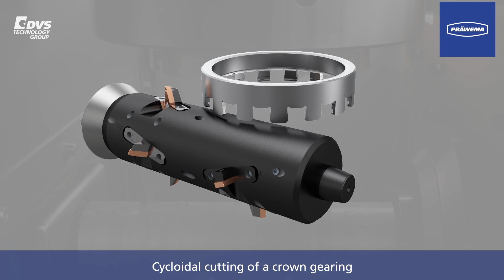PRÄWEMA Antriebstechnik - SynchroForm V burr free castle teeth milling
PRÄWEMA Antriebstechnik
burr free castle teeth milling of claw clutch components with SynchroForm V

maximum thermal and dynamic machine stability
available with one or two workpiece spindles
implementation of special tooth flank shapes
burr free milling on inner diameter
measuring probe for in-process quality checks

As a member of the DVS TECHNOLOGY GROUP we develop and produce machine tools for the machining and optimisation of gearings. The focus is on gear wheels, synchronous parts and shafts of vehicle gearboxes. The milling of latching grooves, backings and gearings is just as much part of the our technology portfolio as taper cutting, gear grinding as well as gear cutting using highly productive Power Skiving technology. In the sector of gear honing, the leading technology used to optimise toothed surfaces, we're the world's market and technology leader.